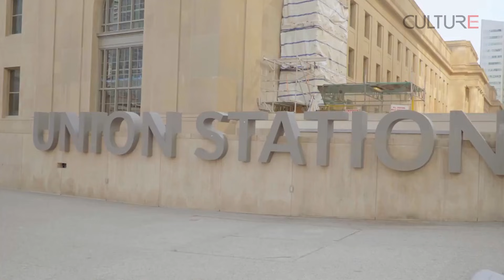Trả lời câu hỏi khán giả về chủ đề ĐỊNH CƯ CANADA | Culture Channel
Video do Aline Xuân Uyên, Thành viên Hiệp Hội Di Trú Canada (ICCRC) tư vấn, với trên 15 năm kinh nghiệm trong nghề.

Mời bạn đón xem chương trình hỏi đáp về Du học - Di trú - Định cư Canada
comingtocanada được thực hiện bởi Culture Channel, kênh TV Online của Culture Magazin tạp chí song ngữ Anh - Việt duy nhất tại Canada. Chương trình được phát sóng vào mỗi Thứ 3 hằng tuần.

Mọi câu hỏi thắc mắc về Du học - Di trú - Định cư Canada sẽ được giải đáp miễn phí bởi chuyên gia Aline Xuân Uyên Nguyễn - Thành Viên Hiệp Hội Di Trú Canada (ICCRC) với trên 15 năm kinh nghiệm.

Theo luật di trú Canada, chỉ những thành viên của ICCRC có giấy phép hành nghề chuyên nghiệp hoặc luật sư di trú mới có thẩm quyền:

- Trở thành người đại diện thụ lý hồ sơ hợp lệ
- Đích thân ra tòa kháng cáo cho các hồ sơ bị từ chối, trực tiếp liên hệ với các quan chức di trú có thẩm quyền về các vấn đề có liên quan đến hồ sơ đang thụ lý.

điền vào họ (last name) của người đại diện.
Đọc thêm các bài về di trú, định cư Canada tại